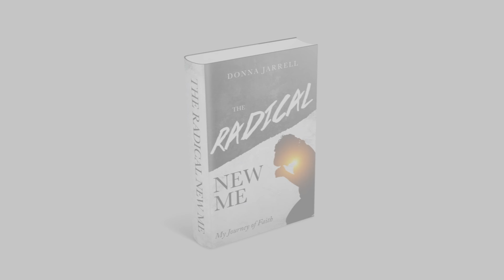The Radical New Me Book Sales Video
Author Donna Jarrell provides a summary of what her book is about and how God inspired her to write.